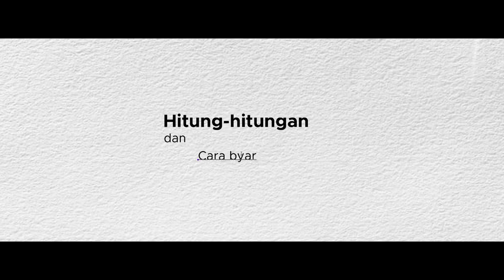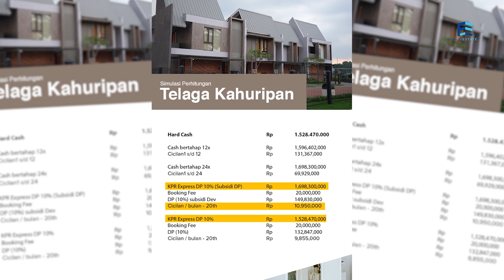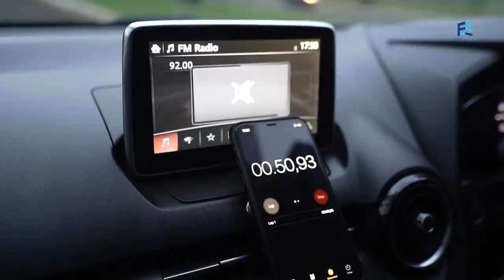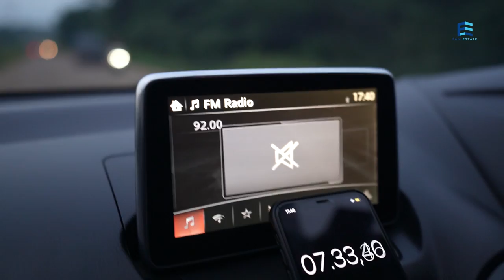Rumah Keren dengan Nuansa Modern Resort di Selatan Jakarta 😍 | Aluna Sekar Telaga Kahuripan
Pernah kebayang punya rumah yang vibesnya modern resort di selatan Jakarta? Kalo belum, pastikan Anda tonton video kali ini yaa. Ini salah satu desain layout rumah paling spacious yang pernah kita review, lokasinya di kawasan berkembang (Kemang, Bogor). Di sini Anda masih dapat rumah 3 KT, taman belakang yang luas, ruang keluarga yang besar, dengan balkon yang lega.

Rumah yang kita review memiliki spesifikasi :

- Luas bangunan 118m2 (2 Lantai)
- Hanya 8 menit ke pintu Tol (bojong gede)
- Harga mulai 1,5 M-an (Cash)
- Indent 24 bulan

Kira-kira seperti apa rumah & sebagus apa aksesnya? Langsung aja kita tonton review detailnya yaa.

Buat kamu yang mau tau info detail / lihat rumahnya secara langsung, silakan klik

Berbagai info seputar properti juga bisa Anda dapatkan di Instagram kami, silakan klik